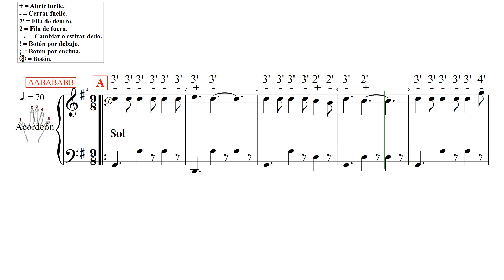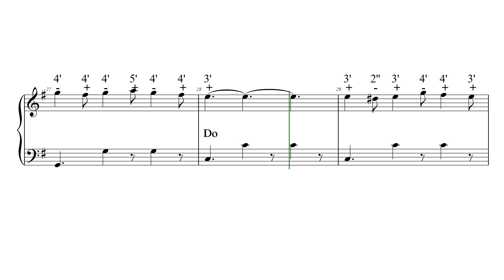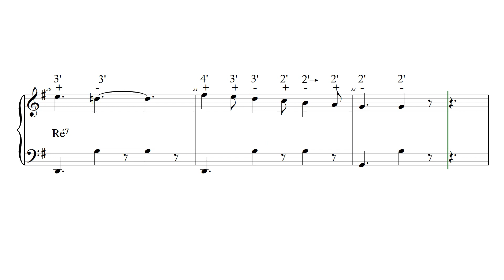MAZURCA DE SINUES 9x8 Sol L